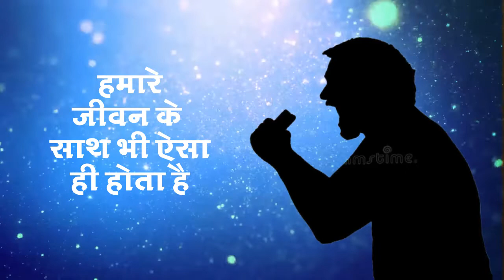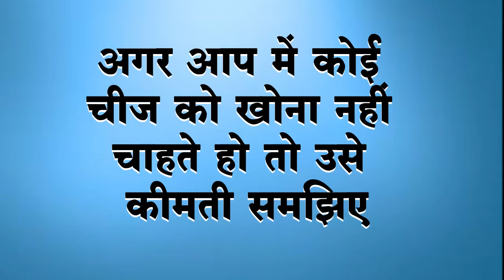जेआरडी टाटा की कहानी सोने का पेन | Story of Golden Pen | J.R.D. Tata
Jehangir Ratanji Dadabhoy Tata (29 July 1904 – 29 November 1993) was an Indian aviator, industrialist, entrepreneur and chairman of Tata Group.

"MAKE ME WANT TO CREATE, YOUR IMAGINATION"